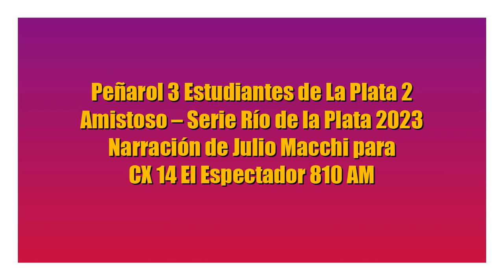Peñarol 3 Estudiantes 2 - Amistoso SRDLP (por Julio Macchi)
Los goles manyas, por Julio Macchi y Diego Sonsol para Tuya y Mía por El Espectador.